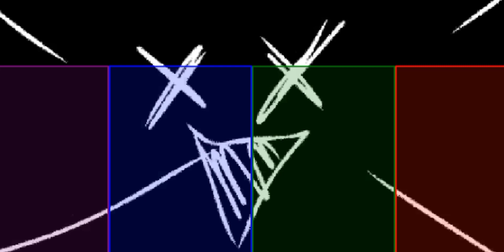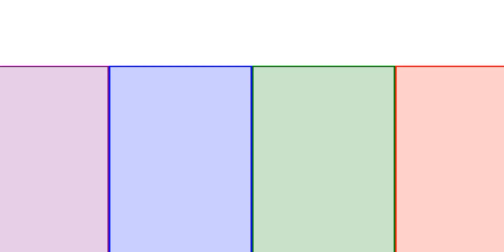fnf pibby apocalypse- no hero remix finn l